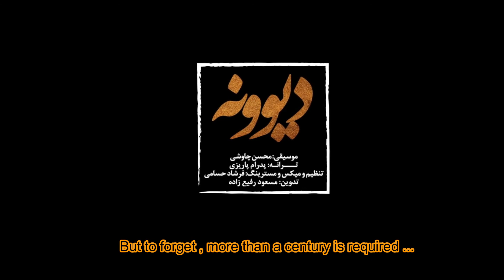Mohsen chavoshi _ Divooneh (English Subtitle) / محسن چاوشی _ دیوونه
Listen with your heart .